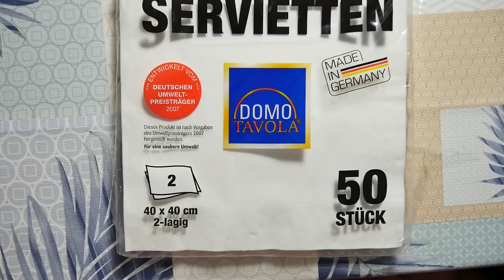Art on a Napkin (test)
Can you draw on a simple paper napkin? Of course! You can make art on everything. This piece was a little test, before I start with colours I wanted to see how it feels to draw on this :)
have you ever tried doodleing on a napkin?
S H O P

Stefanie Jochum
Postfach 84 04 07
12534 Berlin
M U S I C

Cospe - Gotta Live Now